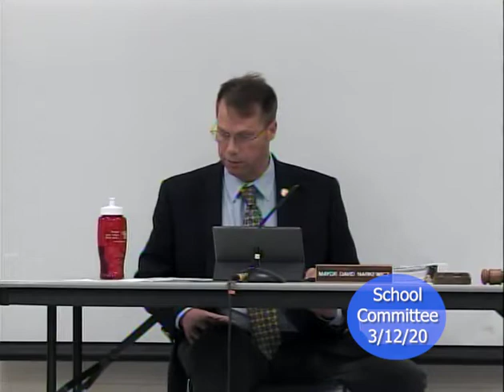School Committee 3/12/20